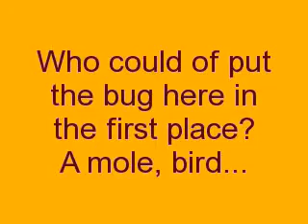Childrens Books: Bug in a Bottle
Will the bug ever find his way home?